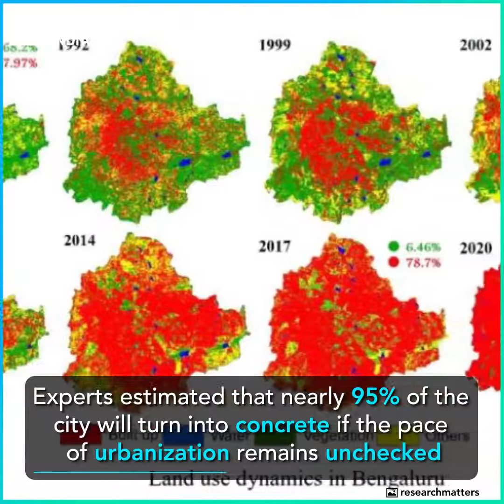By 2025, Bengaluru Will Be A Concrete Jungle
Experts say by 2025, 95% of Bengaluru will be just concrete if the rate of urbanization goes on with the current pace. The larger issue will be that with more green spaces and water bodies being encroached upon, there won’t be any clean water source left.